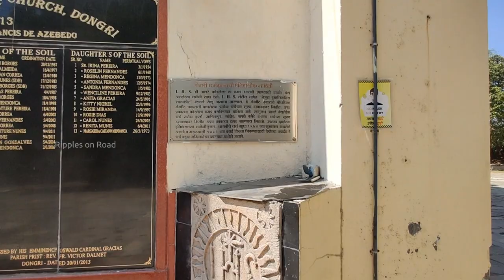UTTAN a small sleepy fishing village | Beaches, Churches, Fort, Food and Music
A beautiful small village to explore close to Mumbai. One can be there for a day or an overnight stay.

Hi,
I am Kiran and love to travel and meet People also I am passionate of painting, music, cooking, gardening, motorcycle rides, Bicycle journeys etc.

My Vlogging Gadgets :
Camera : Oneplus 7T and Samsung Galaxy E5.
Mobile mount : Slovic.
Mount bracket : System Breaker :
Action Pro Gimbal Stabilizer.

Video location :
Uttan
              1. Anomalous Hedges - The Mini Vandals.